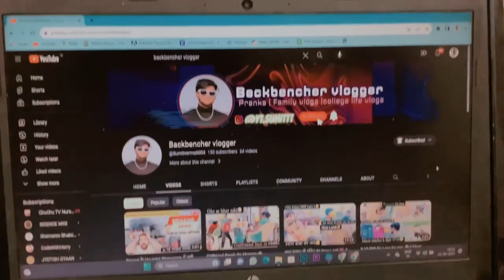30 Days Hard Vlogs Challenge💥 Start Kr Deya 🤝|| mini vlog 😁|| DAY 1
hit likes.